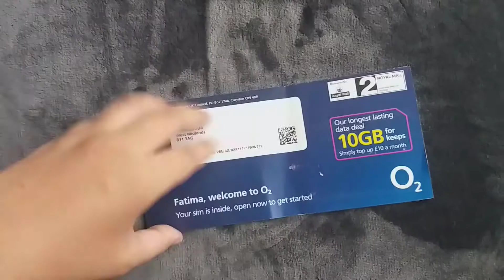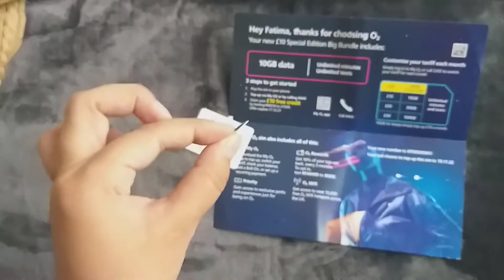First Shopping in UK - Shopping Haul-MORPHE ||PRIMARK ||THEBODYSHOP||SUPERDRUG|| O2 - Ignore Quality